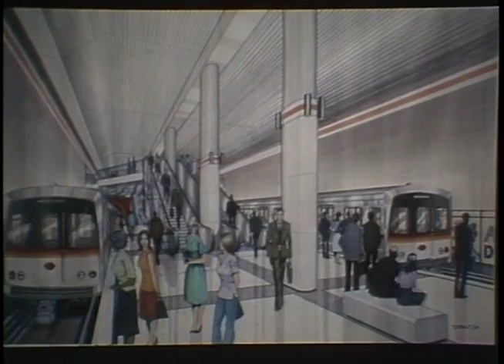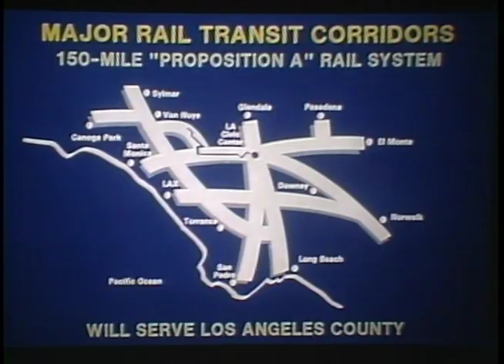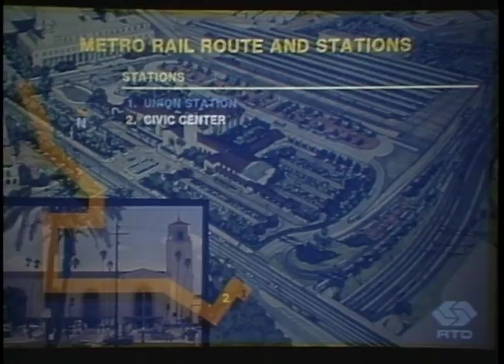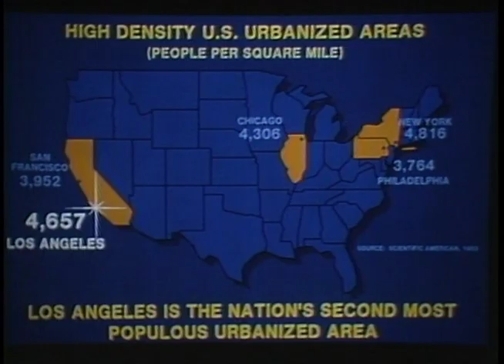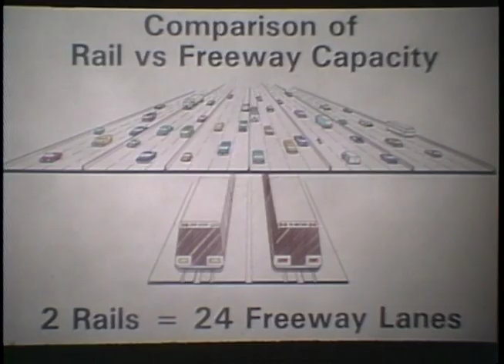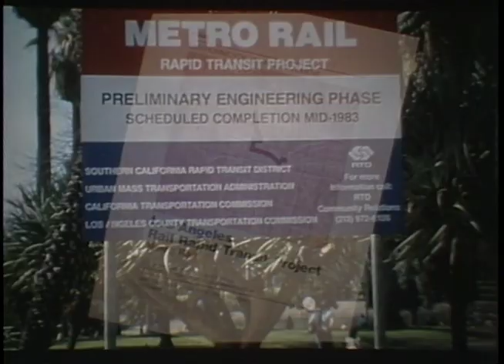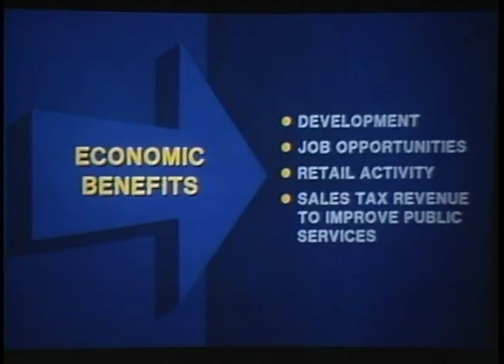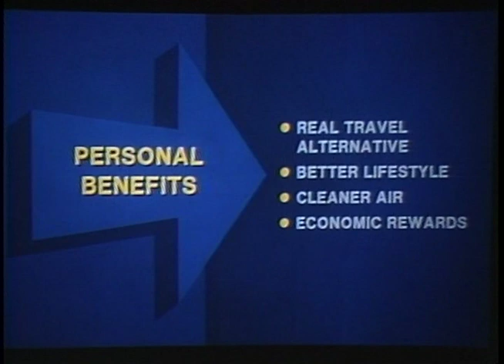SCRTD - 1980s - "Los Angeles Metro Rail is Coming"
From a Southern California TV show series focused on local transit development. Discusses the planning and development of the Southern California Rapid Transit District (RTD) Metro Rail subway system. Features among others Ray Remy, Los Angeles Deputy Mayor & LATC member, and Renee Simon, Deputy Director of Transportation, Southern California Association of Governments (SCAG).
Southern California Rapid Transit District (RTD) - 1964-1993 - was the predecessor of Los Angeles County Metropolitan Transportation Authority, or Metro.